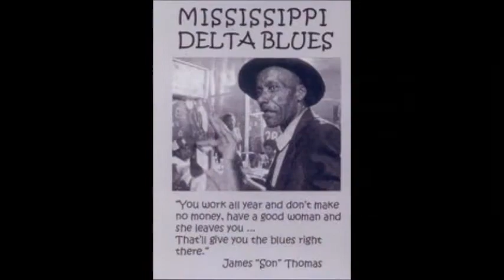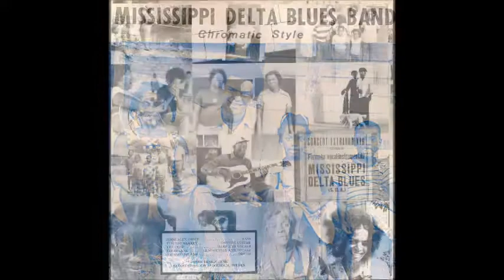Big Lucky Carter ~ ''We Should Be More Cohesive''&''Pleasure For Your Treasure'' 1998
Modern Electric Mississippi Blues 1998